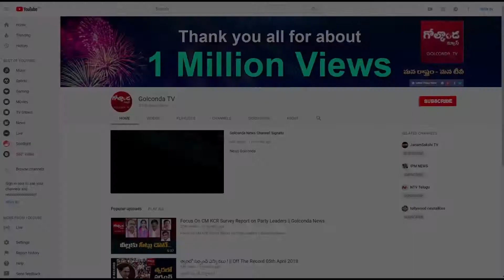దేశంలో డేంజర్‌ సిటీస్‌ ఇవేనట || Golconda TV News